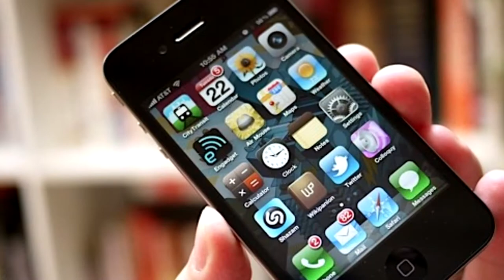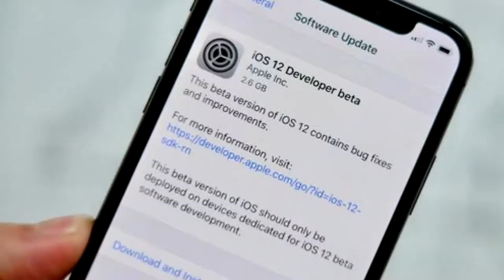WHATSAPP DEIXARA DE FUNCIONAR NOS IPHONES ANTIGOS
Ola pessoal! Leiam a Descrição e não esqueçam de dar o 👍 Gostei! Já sabe , se gostar do vídeo já deixa o seu Gostei e se não for inscrito já se inscreve ai pra ajudar a gente!!!

Fui.

📹Câmera: MOTO G4 PLUS
🎤Áudio: Digital Voice Recorder T60